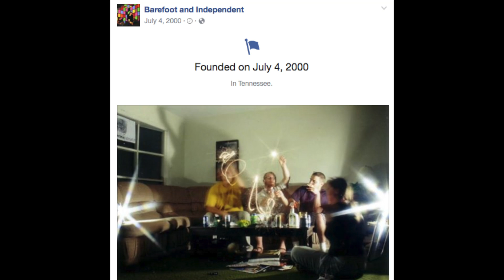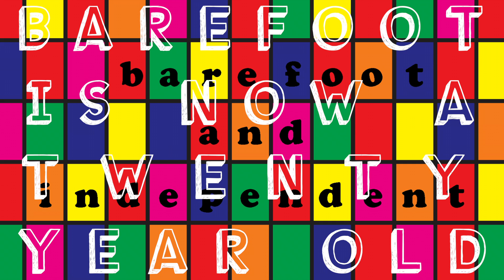Barefoot's Twentieth Anniversary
...we are totally, a brand.
Casual Friday 298 : Barefoot's Twentieth Anniversary